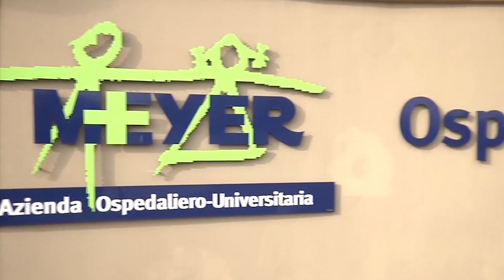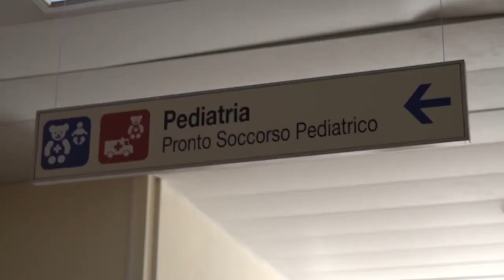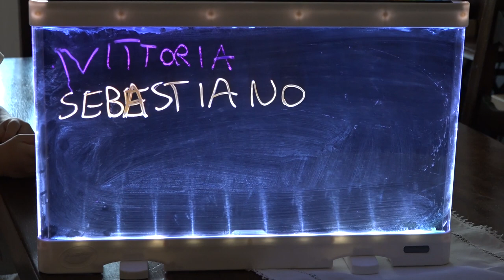"Nostra figlia è nata due volte". Dall'incubo Seu alla guarigione della piccola Vittoria